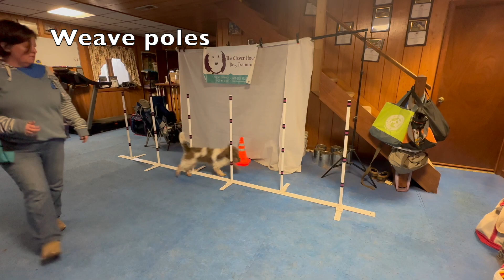Cara's Intermediate Tricks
Cara the PBGV performing tricks for her Trick Dog Intermediate title.